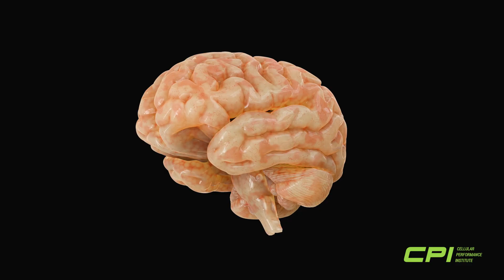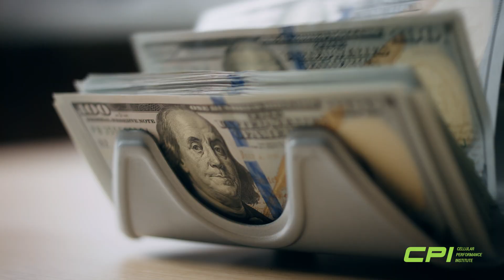Intrathecal Stem Cell Injections at CPI in Tijuana, Mexico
Julian came down to CPI Stem Cells in Tijuana to treat herniations in his S and L disc facets, knee and shoulder pain, as well as lingering head injury symptoms from a handful of untreated concussions over the years.

Julian heard about CPI Stem Cells from Tim Pool, Joe Rogan, and Eddie Bravo and after doing some research and learning about the success stories he knew that it was something he wanted to look into.

Julian came down and received stem cell disc, intrathecal, knee, shoulder, and finger joint injections. Now he has an increased mobility in his back and less recovery time after exercise! In his affected joints he reports having "virtually no pain" which is changing to anyone who has dealt with chronic pain for extended periods of time.

Julians says that the biggest improvement he has noticed was how his mind feels after the intrathecal injections. After suffering the head injury at Military school he dealt with emotion regulation problems that impaired his quality of life. Now he feels like he has found some relief and is experiencing a sense of mental clarity.